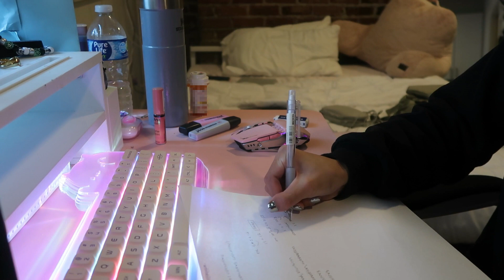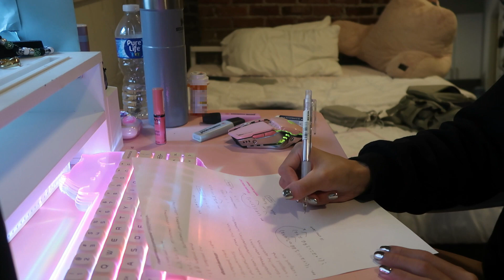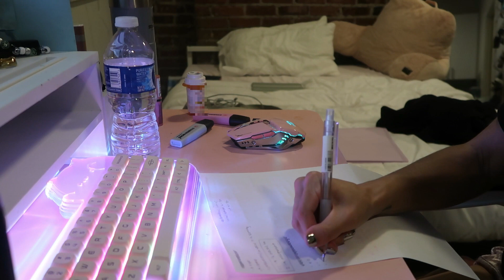weekly vlog ⭐️ | grwm, study with me, concerts, work days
Hello ding dongs, here is a weekly vlog of getting ready for concerts with me, study with me, and work :P

Music by .irg - satisfy (feat. Patient Zero, Kaz Benson, Patient Zero Beats)